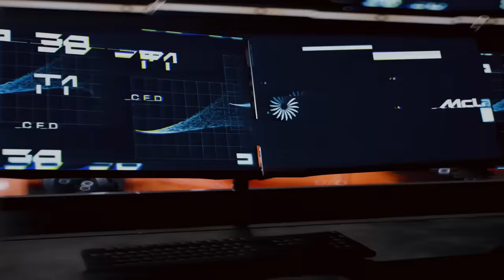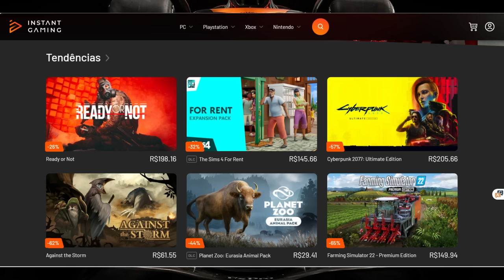MCLAREN CHUTA O BALDE E APRESENTA PINTURA PARA 2024 COM MUITO PRETO E APRESENTAÇÃO ECONOMICA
Sergio Milani
@scuderiamilani (Twitter)

📰 *Fontes:*

João 3:16

00:00 - Introdução
00:20 - McLaren mostra a pintura
02:09 - Por que mais preto?
03:38 - Pode abrir precedente
05:39 - E o Marketing?
06:58 - Qual nota você dá?